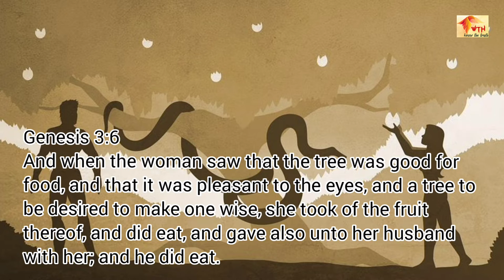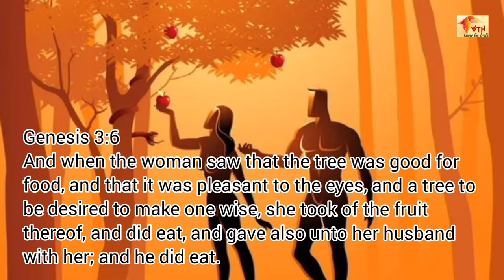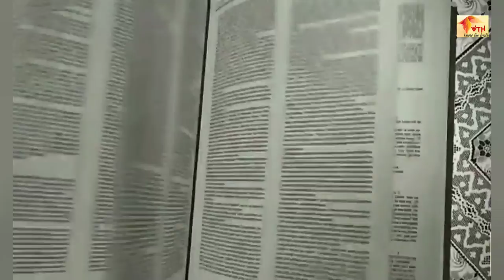Righteous persons fall and recovery.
What happens when a righteous person falls of from his or her righteousness? Are we living righteously?

Watch out all the other videos in English and Tamil.

Come Know about God Yeshua Messiah and Save your Soul. Repent. For the Kingdom of God is coming soon.

Matthew 4:17

Hallelujah. Amen.